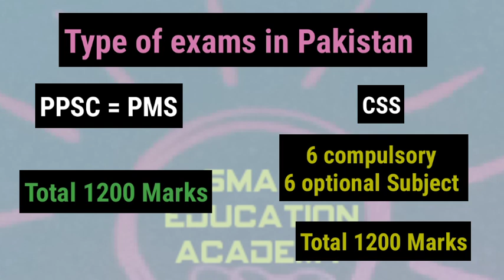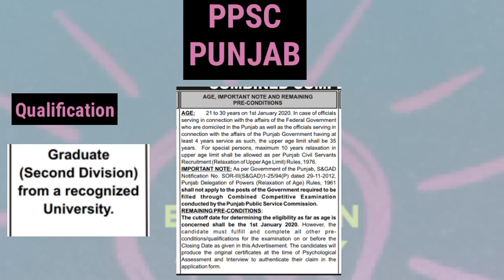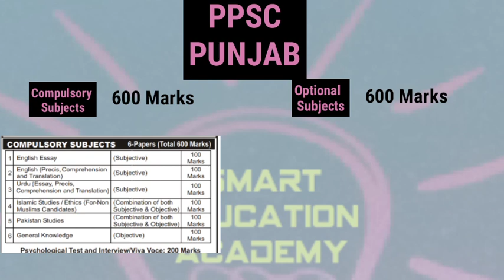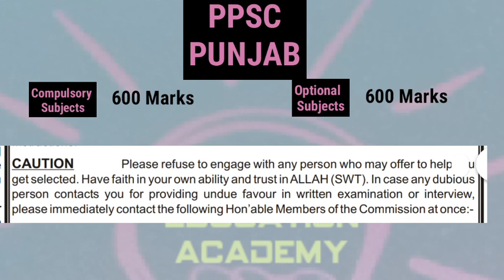Punjab Public Service Commission Jobs 17 Grade 2020 Difference between CSS and PMS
PPSC has announced jobs of 17th grade for post in provincial management services
PPSC exams are bit different than CSS exams